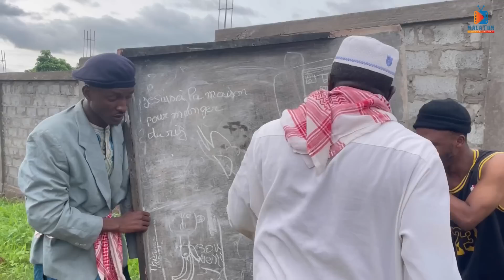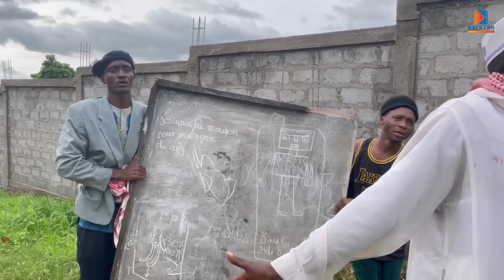Fin DEWLÊ HANDHÊ